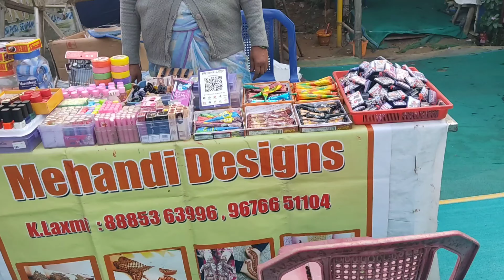Craft Bazar Haul||Beach road||Vizag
Address:
vizag beachroad
bustop opp
beside kalimata temple

Hi everybody, let me introduce myself to you. I'm Deepika, a lovable, gullible, sweet, and Telugu "LONG HAIR" girl with hyper energy and a love for vlogs. On my channel, you can expect a ton of content regarding makeup, skincare, hair care, clothing, and jewellery hauls. My typical interests include food, travel, and blogs. So, hang on to me and enjoy the content.